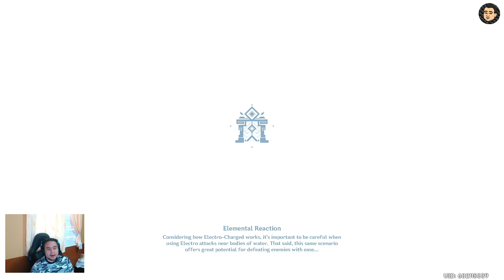NO GANYU - MAX SCORE 4365 Challenge 2 (Hypostasis Symphony) | Genshin Impact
MAX score on DAY 2 on hypostasis Symphony event.
Team setup Fischl, Xingqui, Bennet and Albedo